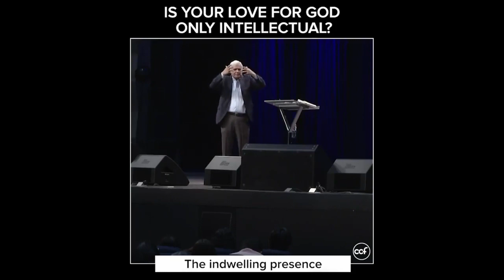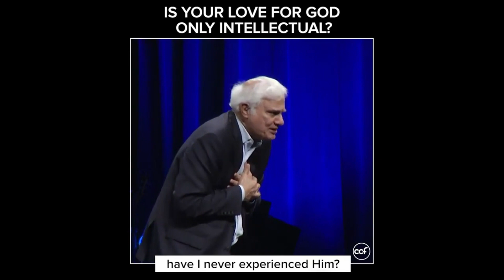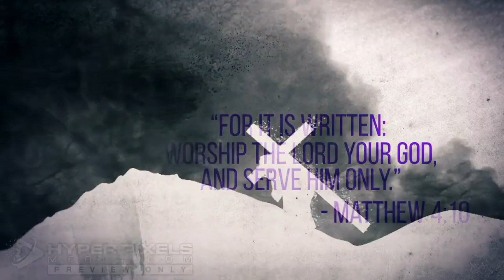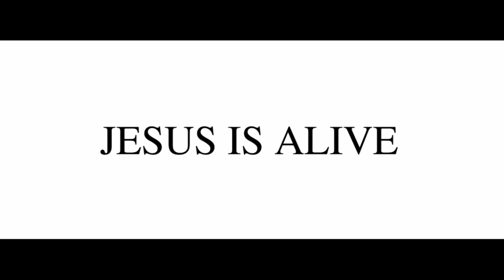HE IS RISEN | RESURRECTION OF JESUS CHRIST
We celebrate Easter each year and it comes to remind us of the love of a Perfect God for flawed mankind. Jesus Christ died on the cross, He was buried and on the third day He rose again to bring hope to the world. As you celebrate this wonderful holiday remember that Christ gave His life for us willingly and unconditionally and so we should extend the same love to family, friends and others around us.

"Take time to reflect on what Easter truly means and you will be surprised at the revelation. You are forgiven, you are set free, you have life and so live it to the best you can. That is one way to truly honor the One who laid down His precious life for you.

Happy Easter"

Speakers:
Christian Prince, Nabeel Qureshi, Lee Strobel & Ravi Zacharias